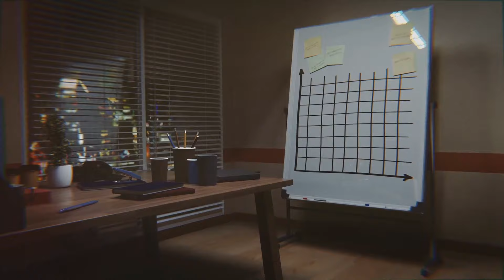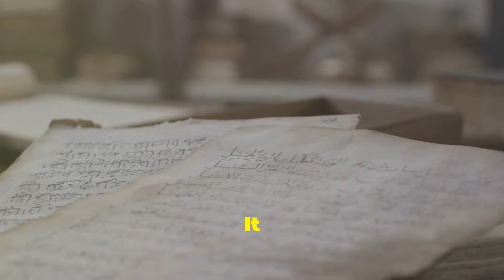The Kush Empire/World History/Middle School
Jodie James-Tharkur